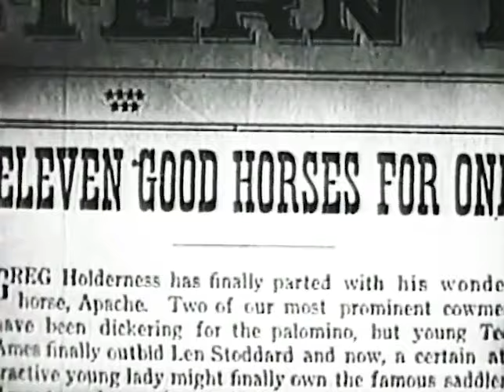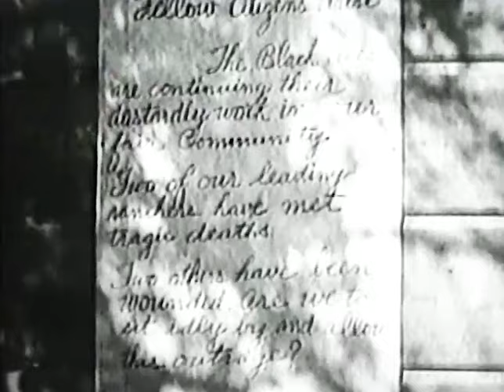BLACK ACES | Buck Jones | Full Western Movie | English | Wild West | Free Movie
When Len Stoddard wins Ted Ames ranch in a poker game he sends his brother Jake along with Ted to take over the ranch. When Jake is found murdered he offers a reward for the capture of Ted who now is believed to be a member of the Black Aces gang. Ted finds the probable location of the gang's hideout and sets out to clear himself.
Cast:
Buck Jones - Ted Ames
Kay Linaker - Sandy McKenzie
Robert Frazer - Homer Truesdale
Raymond Brown - Henry Kline